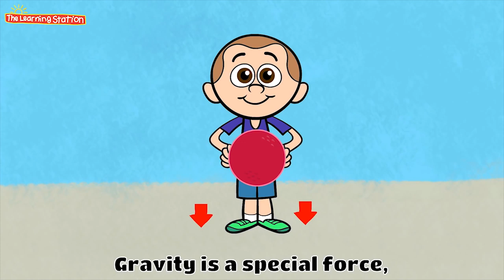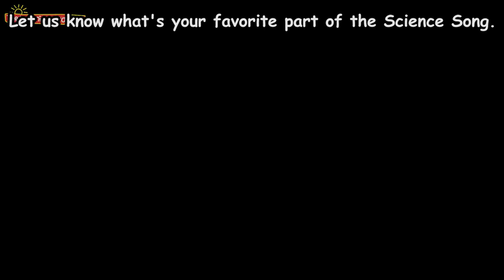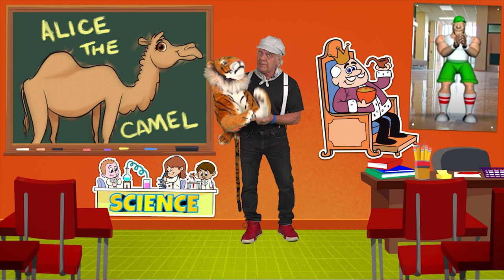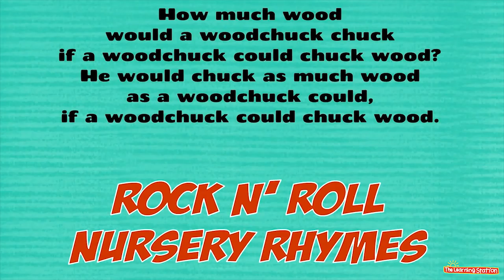Online Class #33 for Kids ♫ Science Song ♫ Brain Breaks ♫ Kids Songs by The Learning Station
Online Class for Kids #33 by The Learning Station: Welcome to The Learning Station’s online/virtual classroom for children. Here is a list of the action, dance, brain breaks, movement, exercise and fun learning songs we will be performing today:
❤Science Song (Science Song for Kids )
❤Stomp and Clap (Action Song with Nursery Rhymes for Kids)
❤Alice the Camel (Cooperation, Counting Movement Song for Kids)
❤Rock n' Roll Nursery Rhymes  (Animated Nursery Rhymes)
The Science Song for Kids with Lyrics - Children’s Science Songs by The Learning Station
The Science Song by The Learning Station (Also, known as Learning Station) is a popular children’s song that helps kids understand the definition of; hibernation, evaporation, gravity, migration and metamorphosis. This song inspires a child’s natural curiosity to explore and learn about the world around them.  The Science Song is perfect for preschoolers, kindergarten and elementary age kids.  It is also a great ESL and EFL song for children.

The Science Song                                                                                                                                                                                          From the CD, Children Love to Sing and Dance                                                                                                                                           by The Learning Station (Also, known as Learning Station)
Lyrics:
Science, Oh, Oh, Oh
Science is a part of our everyday lives. Wonderful surprises right before your very eyes.
Say, hibernation (hibernation), evaporation (evaporation), gravity (gravity),
and metamorphosis (metamorphosis).
 Hibernation is the way some animals keep warm all day. In the cold winter months like a bear in a cave, birds fly south and that’s called migration, hibernation, migration.
Frogs are in the mud and they sleep all day. And squirrels gather nuts in the autumn days, so they can stay warm in their winter ways. When they do then that’s called hibernation.
and metamorphosis (metamorphosis).
Evaporation happens fast, it starts like a puddle but it doesn’t last. The sun comes out and it heats to steam. But you can’t see what seems to be evaporation. Evaporation, evaporation.
and metamorphosis (metamorphosis).
Gravity is a special force, it holds everything very close to the earth. Just like a magnet pulling down to the ground, and what goes up must come down. Must come down.
and metamorphosis (metamorphosis).
Metamorphosis is coming soon for the caterpillar and his cocoon. He changes to a butterfly. I don’t know. Do you know why it happens? Metamorphosis!
and metamorphosis (metamorphosis).

This popular science song for kids inspires creativity, observation and imagination. “The Science Song” is from the CD, Children Love to Sing and Dance.  Children Love to Sing and Dance CD Download